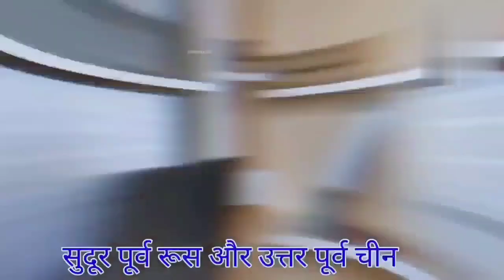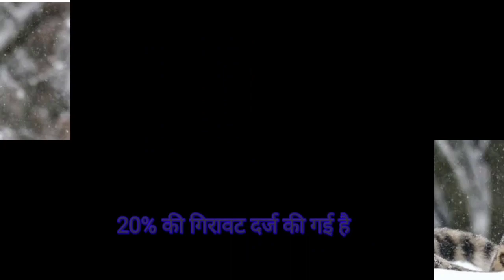Vilupt hone wale janwar/ विलुप्त/wildlife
Vilupt hone wale janwar
Enigmatic Creatures:  Aise jaanwar Jo vilupt hone wale hai"/विलुप्त होने वाले सबसे दुर्लभ जानवर
"Enigmatic Creatures: The Mysterious World of Vanishing Animals"/विलुप्त होने वाले सबसे दुर्लभ जानवर
      Vilupt hone vale janwar/सबसे दुर्लभ जानवर जो जल्दी विलुप्त होने वाले है/Animal which may go extinct soon
Ak Fact Teach knowledge
"Explore the stories of rare animals teetering on the edge of extinction. In this video, we delve into the tales of ancient and modern creatures that are disappearing from our world. If you're looking to gain more views on YouTube and learn viral strategies, watch this video now!"

Description: "देखिए ऐसे दुर्लभ जानवरों के बारे में जो विलुप्त होने की कगार पर हैं। इस वीडियो में हम आपको प्राचीन और आधुनिक जानवरों की कहानियाँ सुनाएंगे जो हमारे पास से गायब हो रहे हैं। यदि आप यूट्यूब पर अधिक व्यूज प्राप्त करना चाहते हैं और वायरल होने के तरीकों को जानना चाहते हैं, तो इस वीडियो को अभी देखें!"
हाथी
गैंडा
कछुआ
पेंगुइन
तेदुआ
बाज़
vilupt janwar
vilupt hone wale janwaron ke naam
duniya se vilupt hone wale janwar
aise janwar Jo vilupt hone wale hain
kuch aise janwar Jo vilupt hone wale hain
duniya ke 5 vilupt janwar
duniya ke 10 vilupt janwar
lupt ho chuke janwar
jaanwar Jo vilupt hone wale hain
duniya ke vilupt hone wale janwar
animal that is extent
kon se janwar vilupt hone wale hain
janwar Jo vilupt hone wale hain
duniya ke vilupt janwar
vilupt hone wale jeev
Last animals to go extinct
Animal that were thought to be extinct
how many extinct animal
Animals to be extinct soon
Animals which are extinct
The Animals which are extinct
Animals that will be extinct soon
What animal will be extinct
The last Animal to go extinct
Animals that will  soon be extinct
Animals which are going to be extinct
Animals
animal
Daily Fact knowledge
ऐसे दुर्लभ जानवर जो विलुप्त होने वाले है
विलुप्त जानवर
एसे जानवर जो विलुप्त होने की कगार पर है
जानवर
वन्य जीवन
वन्य जीव
रोचक तथ्य
रोचक जानकारी
other videos link
एसे दुर्लभ जानवर जो विलुप्त हो सकते है
Creative Infotech 2.0.0
graphic design
wildlife documentary
Vilupt hone Wale jaanwar in Hindi
Jangli janwar kyu vilupt ho chuke hain
Jangli janwar kyu vilupt ho rhe hai
Jangli janwar kyu vilupt ho rhe hai in hindi
Kon kon se animals vilupt hone wale hain
Kon kon se animals vilupt hone wale hain in Hindi